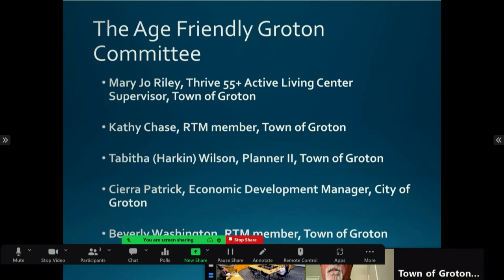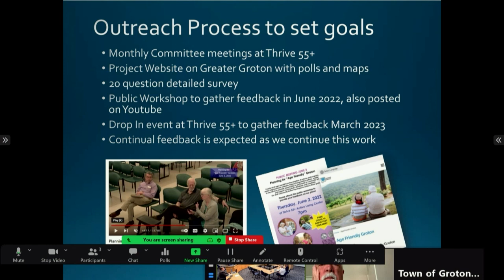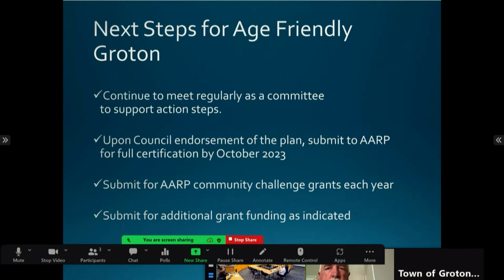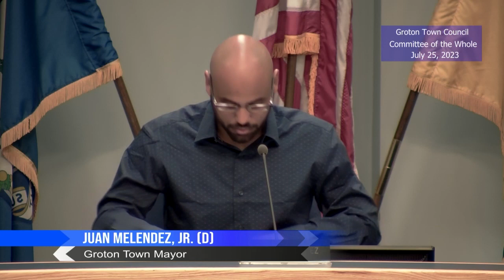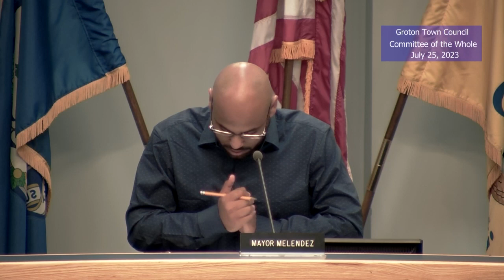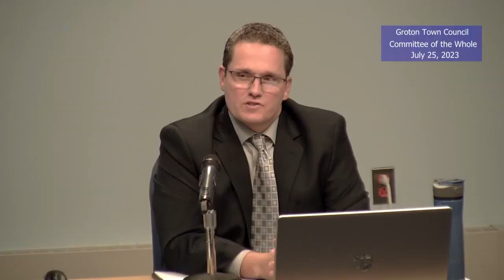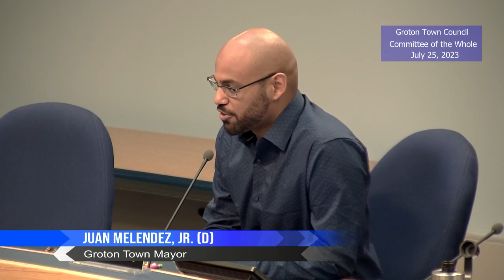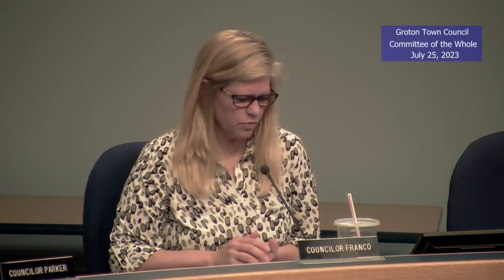Groton Town Council Committee of the Whole - 7/25/23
Groton, Connecticut municipal meeting: Town Council Committee of the Whole July 25, 2023.

Click the links below to view the agenda